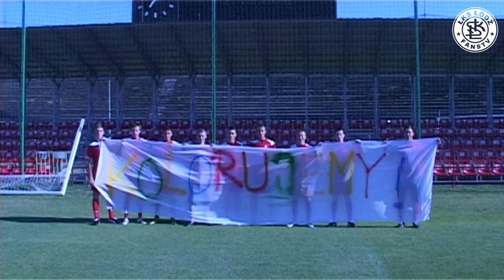ŁKS koloruje!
Jeszcze nie polubiłeś ŁKSFANS TV na facebooku?
Kliknij "Lubię to!" - i bądź na bieżąco!